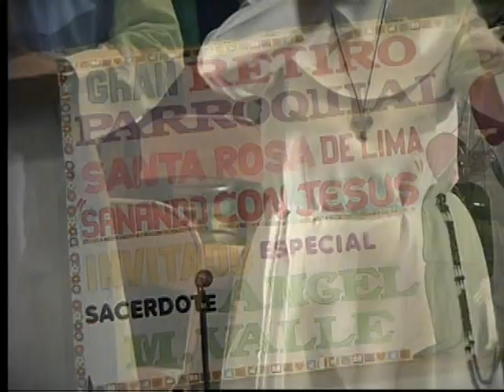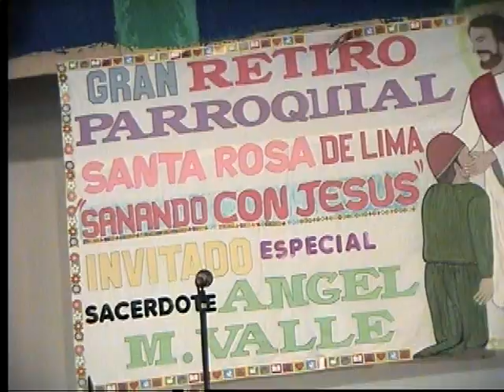Coro Nuevo Renacer Retiro 9 26 2010